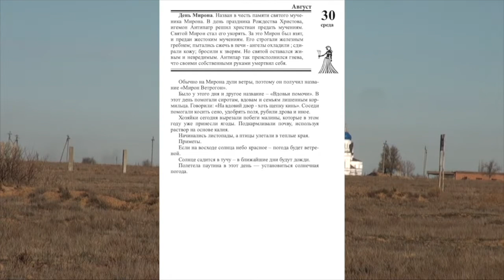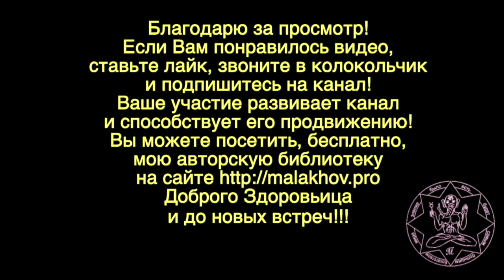30 августа. Малахов.